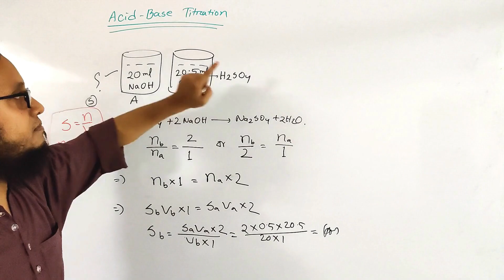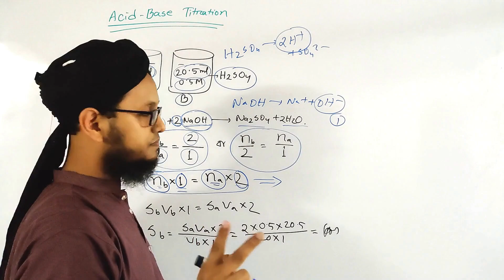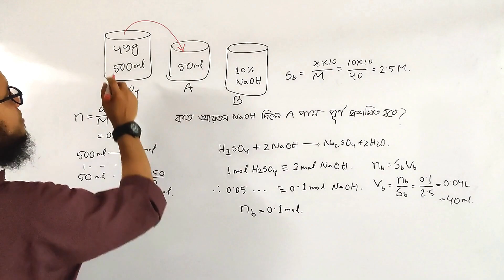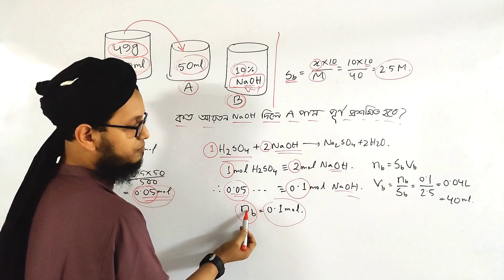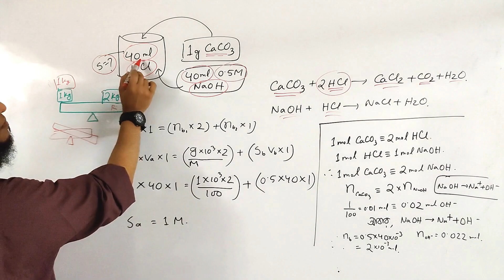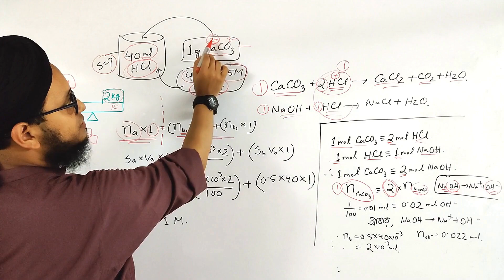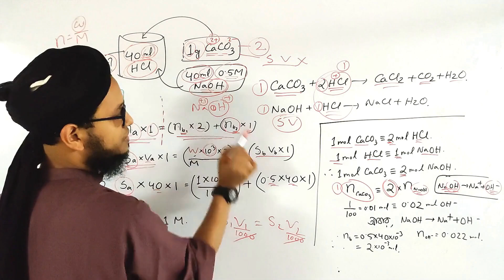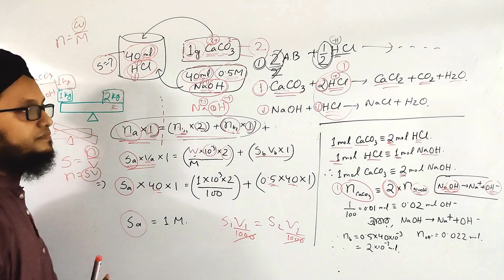Acid-Base Neutralization based Mathematical Problem || অম্ল-ক্ষার প্রশমন সম্পর্কিত গাণিতিক সমস্যা